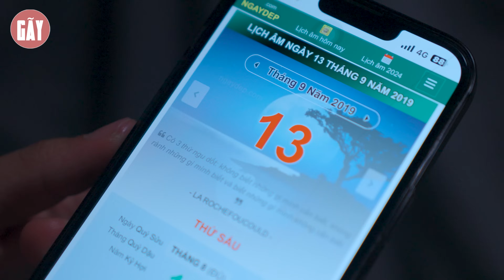CHỦ TỊCH BỊ TAI NẠN, XUYÊN KHÔNG VỀ QUÁ KHỨ BÙ ĐẮP LỖI LẦM VỚI VỢ | GÃY SCHOOL TẬP 86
CHỦ TỊCH BỊ TAI NẠN, XUYÊN KHÔNG VỀ QUÁ KHỨ BÙ ĐẮP LỖI LẦM VỚI VỢ
►Gãy School là một kênh Youtube chuyên sản xuất Parody nhạc chế, Phim ngắn tình cảm, hài hước... đem lại những giây phút giải trí cho tất cả mọi người sau những giờ làm việc căng thẳng.